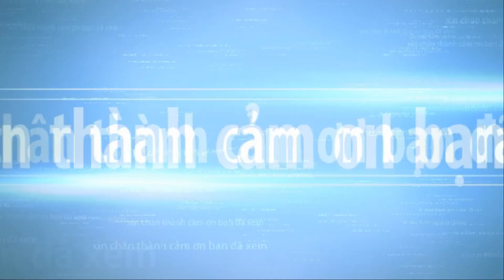BONSAI TREES BEAUTIFUL at the EXHIBITION part 23